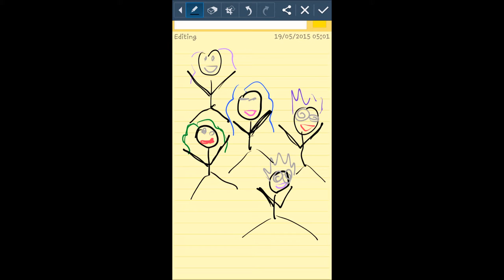Alexander Rybak - Oah Russian version Dream Makers class movie